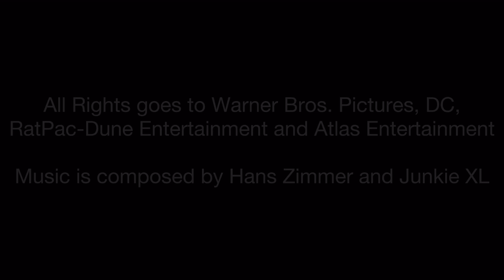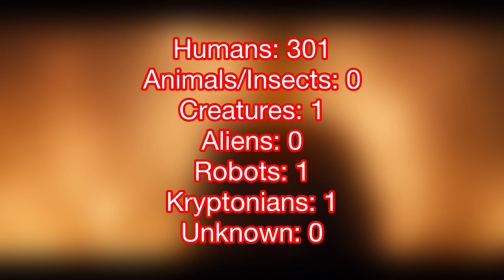Every Death/Kill in Batman v Superman: Dawn of Justice (2016)